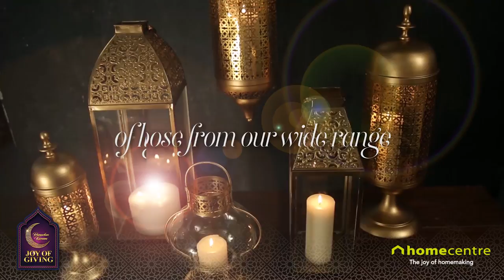Give light to the holy month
Choose from our wide range of lights, lamps and lanterns. Discover exciting ideas in our new Ramadan Catalogue